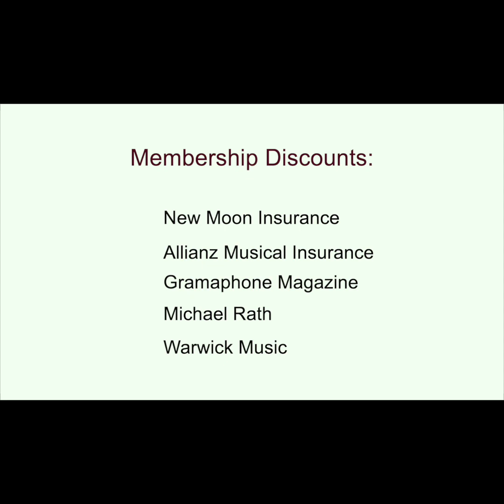Welcome to The British Trombone Society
Telling you a little bit about the society, who we are, what we do and how you can get involved.